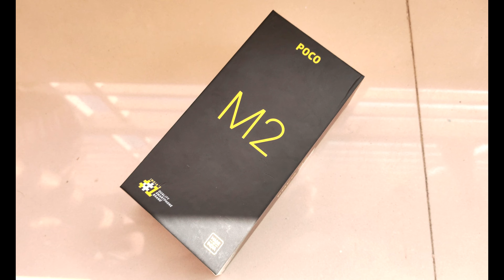Poco M2 Unboxing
In this video, I am going to show you Poco M2 Full Unboxing

SCRIPT:SHAHADAT HOSSAIN
 ACTOR:SHAHADAT HOSSAIN
EDIT: SHAHADAT HOSSAIN
PUBLISHING